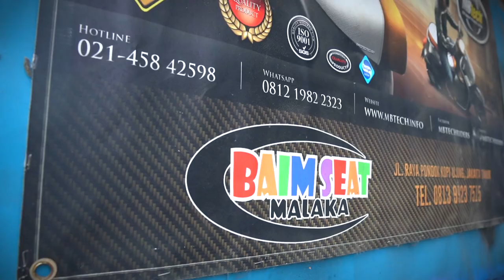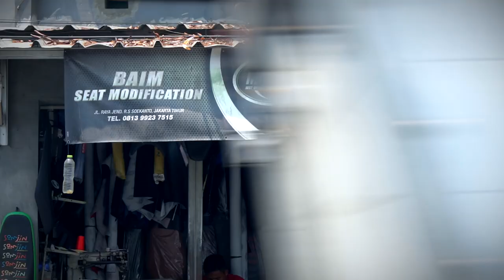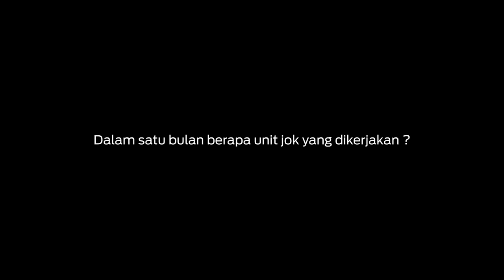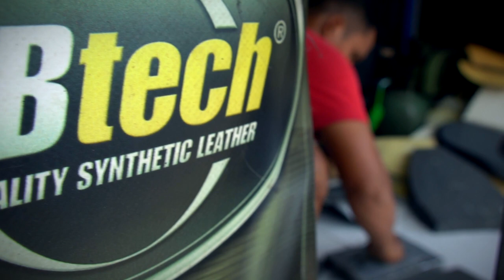Visiting Seatmaker : Baim Seat Otodidak Jadi Seatmaker Motor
Baim Seat berada di perempatan Jl RS Soekanto, Pondok Kopi, Jakarta Timur. Nama Baim sendiri diambil dari nama buah hati sang seatmaker, Naldi. Dulu ia merintis usaha pelapisan jok motor sejak di bangun STM. Disaat sekolah workshopnya libur, sepulang sekolah dia buka kembali.

Kini setelah belasan tahun berkecimpung di industri ini setiap hari bisa mengerjakan sehari minimal 10 jok. Banyak ya...

Sukses om Naldi